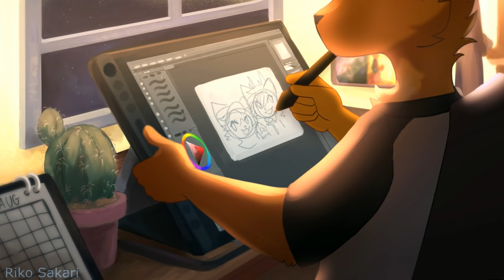Stockholm Lights - AMV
ooh ah, today is a special day

I can't believe it can finish a whole AMV in like, 5 weeks? Even I myself also impressed xD I haven't done anything AMV-like seriously since Epoch (bruh, Platform 9 just straight up lazy) Still man, I just missed the feeling of constantly getting hyped while working. Like seriously, I didn't even get bored on this project while working on it. It's like, I just have an urge that this thing will be worth it when it's done xD

And ayy happy birthday Rita, I put more effort on something but hey, this is a special year :D I've animated all the details about the conversations of meeting each other and visiting all the sight seeing place in the whole city (some of these places aren't even real, but it made such a great reference in this video xD) I mean, i would be a surprise for me to pick you up at the air port someday, COVID just killed all the plans

About the AMV itself, drawing city is hard not gonna lie, but at least that put myself into a way that forcing to overcome my weakness, it's not the best, but at least I can see some improvements. Also I learned a lot about photo bashing as well, overall it was such a fun practice :DD At least it won't think that's a obstacle when thinking about drawing artificial environments

There're some part that were rushed, and I honestly don't really like the outcome? But man, I mean, this is the only day of the year, I shouldn't be too harsh on myself xD

Edit 29th November: I just saw some people copying some of the scenes and ideas from this AMV, I'm really happy to see people inspired by my works. But this is a birthday gift for a friend and it's just a little sad seeing people copying all the ideas related to our conversations. I'm not saying you can't use the music, but this is NOT an animation meme, the idea shouldn't be copied

Too much cameos that I'm too lazy to mentions:

 The near-final scenes (from left to right):
Xiresaw522, Dragonfic Dreamer, Terenry RM, elmira_503, Isybel
0nihil0zero0 (instagram), fennecsilvestre, Jonkagor, Markatory, camooh

And BlazeFlare, NormieMeds, Harucchi the other scene where Rita was waving xD

PLATINUM:
Ethan Hennagir
BlazeFlare
Slade Kerberos
NormieMeds

GOLD:
Akii.qq
Harucchi
Doka

SILVER:
Grant9446 (Currently Gold)
Loathing Whisper (Currently Gold)
Ocular Obsessed

OTHER:
Disruptor 172
Kitty Litter

Animating Program: Clip Studio Paint
Editing program: After Effect CS6, Vegas Pro 16
Drawing Tablet Used: Huion Kamvas Pro 16